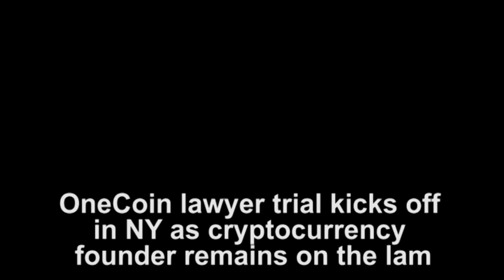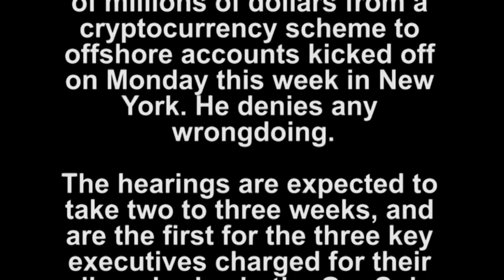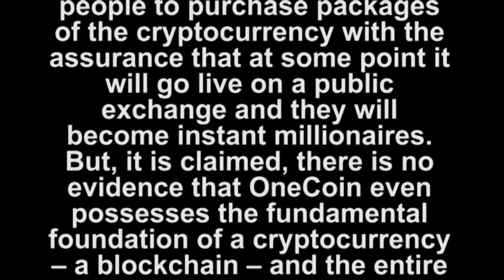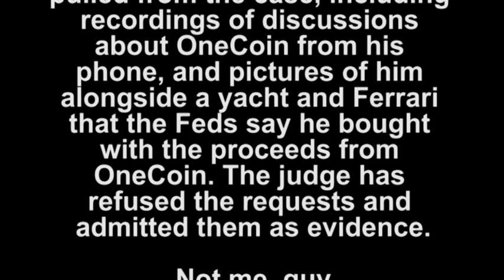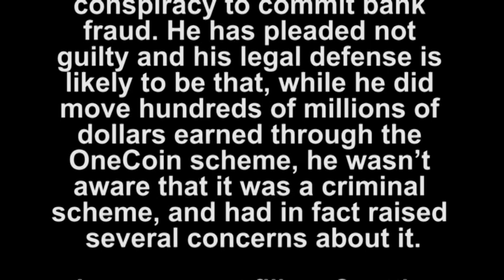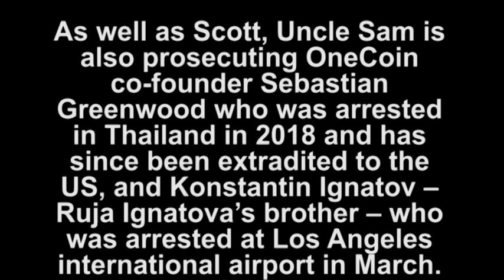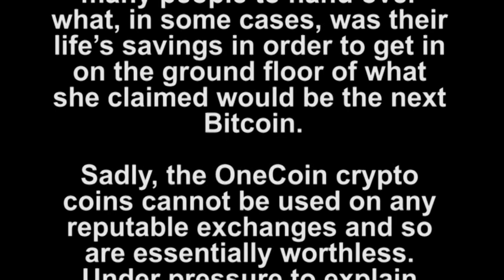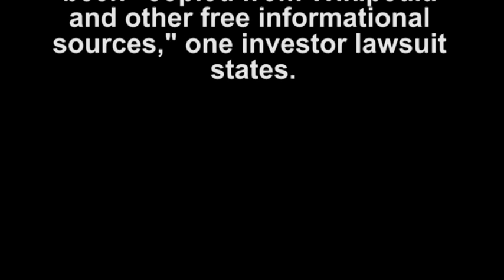The Mark Scott trial to begin, Ruja Ignatova on the run, konstantin Ignatov kicks his turn in jail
ONECOIN
Stand against Scam OneCoin pyramid scheme and seek Justice